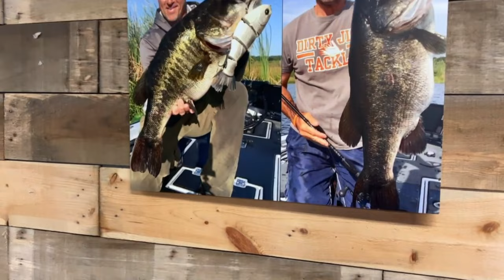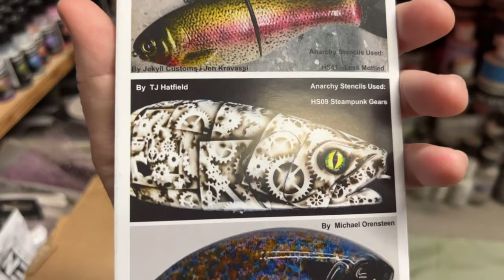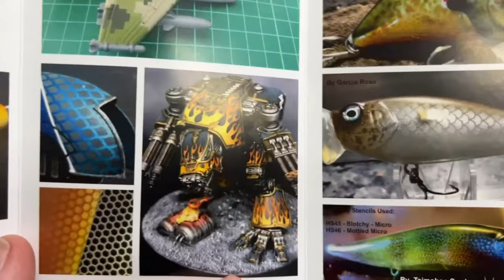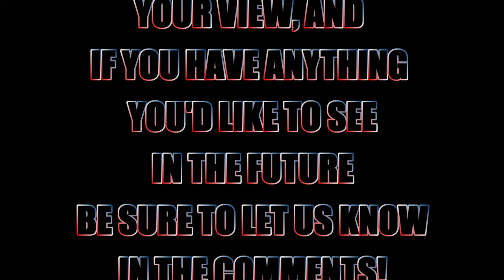SHOP UPDATE 03/24/22: Gearing Up For The Storefront Opening, New Pieces, Mike's Dad Paul Says Hello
Respirators:
3M (Large)
3M (Small)